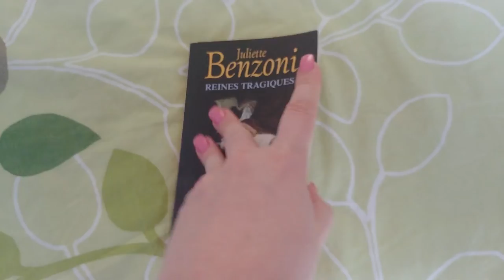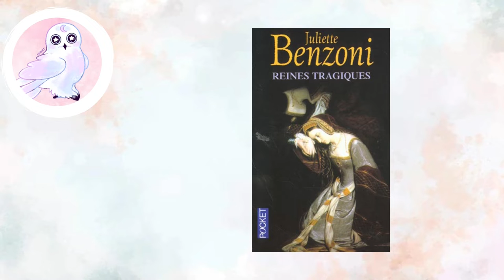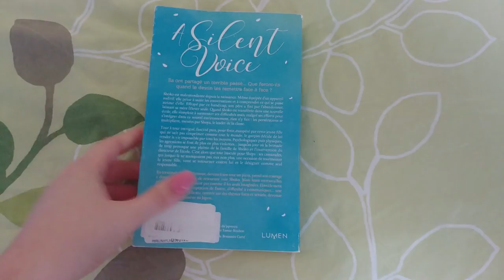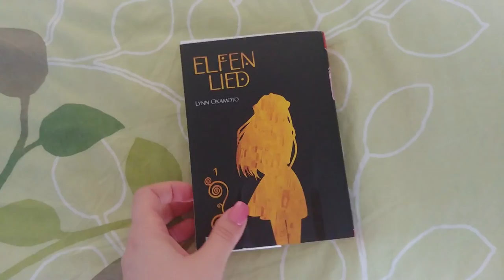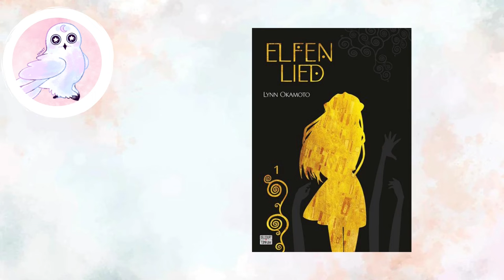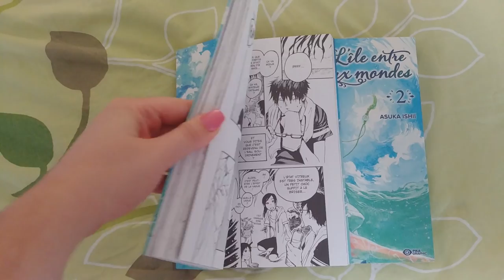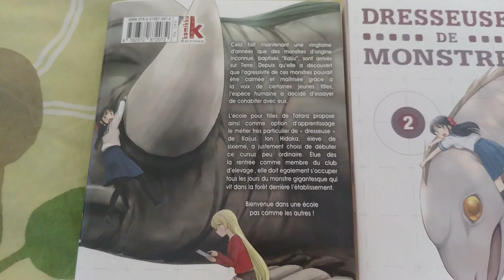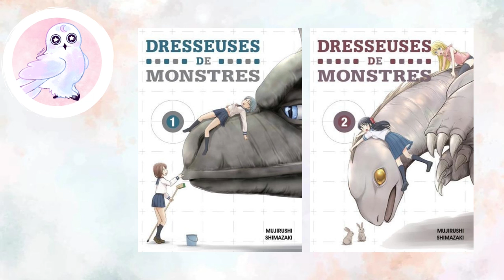Update lecture #5 ; les monstres sont à l'honneur !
DESCRIPTION

Bonjour et (re) bienvenue sur cette chaîne Youtube ; on se retrouve pour un nouvel et cinquième update lecture, où je vous parle de mes dernières découvertes littéraires !
N'hésitez pas à partager votre avis sur les livres ou la vidéo en commentaire, toujours dans la bienveillance et le respect, s'il vous plaît o/.